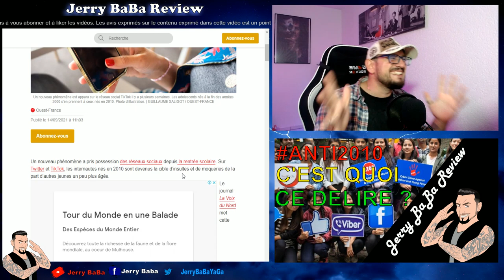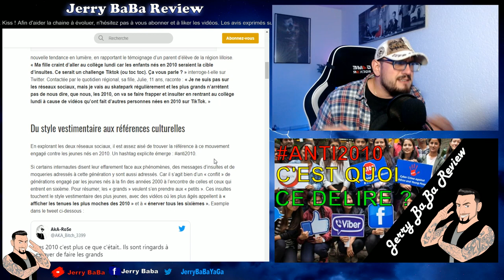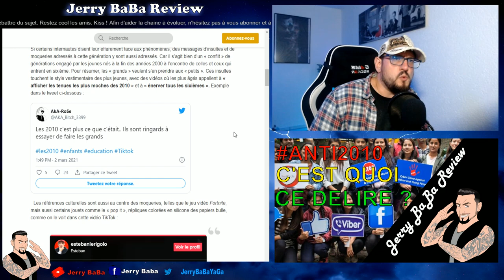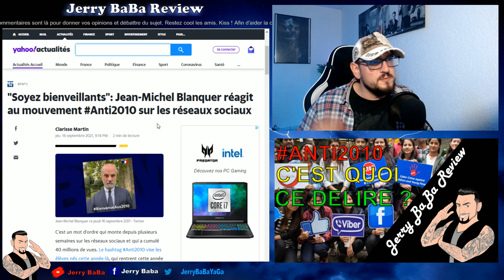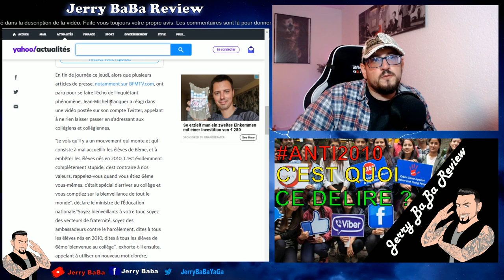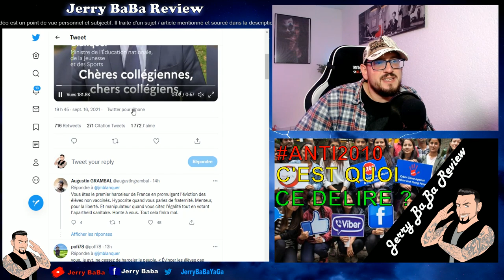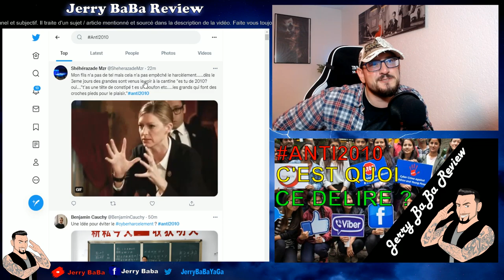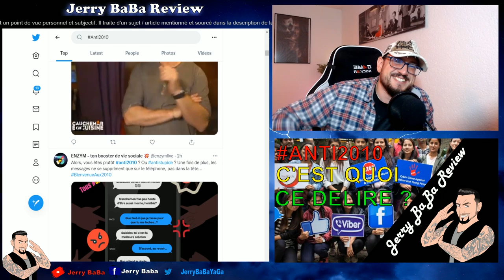Harcèlement 2010 : le anti2010, mais c'est quoi cette polémique ?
👉Il était une fois, dans une école lointaine, très loinaine... Une guerre entre les grands éléves nées dans les années 2000 et les méchants petits nées en 2010. Le harcèlement a commencé ! Le anti2010 est leur arme ! La polémique est leur atout !
On va bien rigoler ... 😉
Soutient aux jeunes !

Mon Utip (pour m'aider gratuitement, juste avec un peu de votre temps)